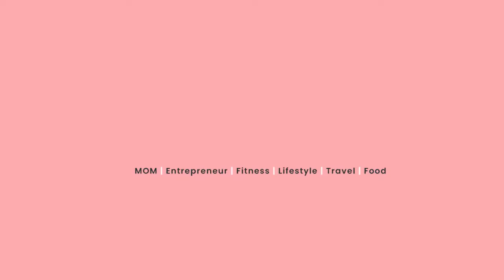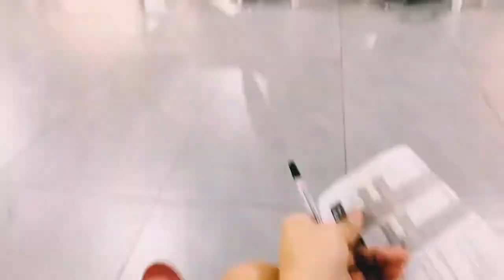FULLY VACCINATED | The BEST Vaccine? | watch till the end | Joan Boncay